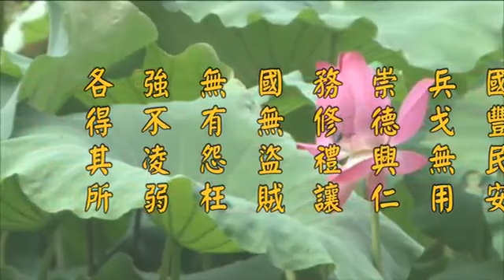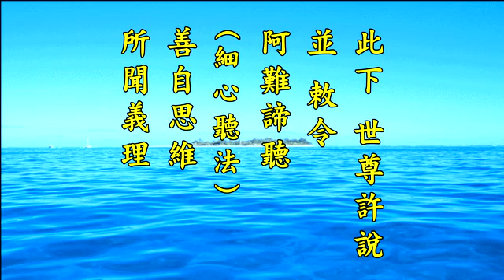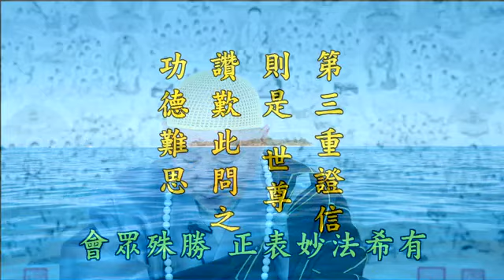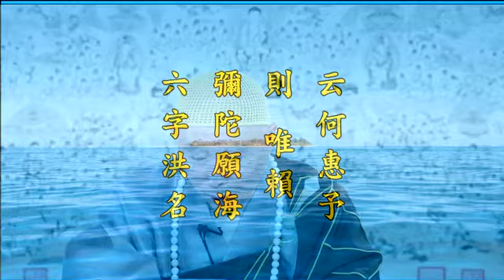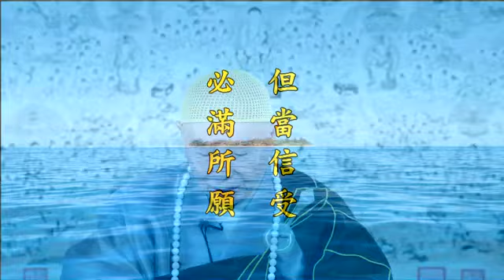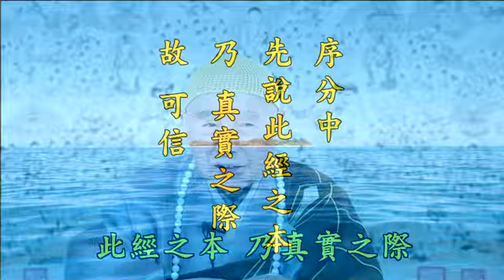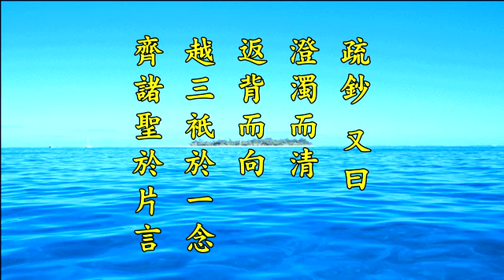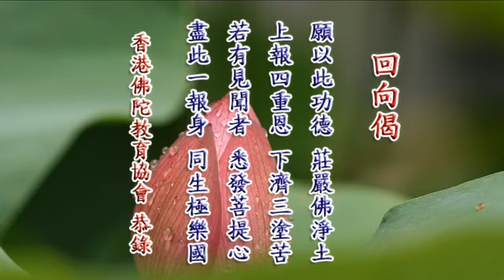2012淨土大經科註 132